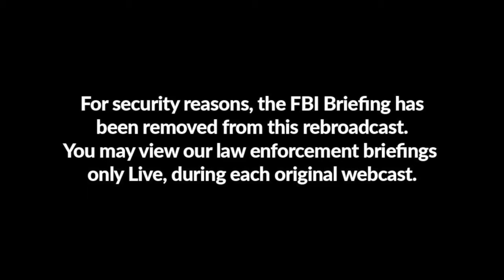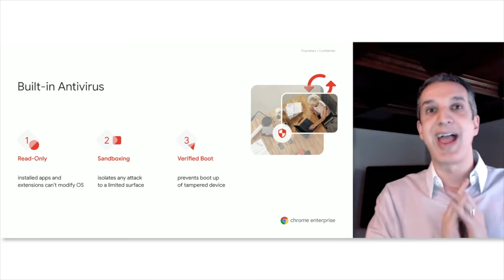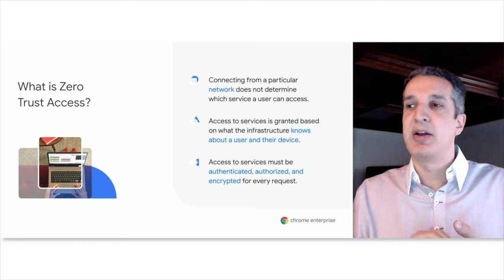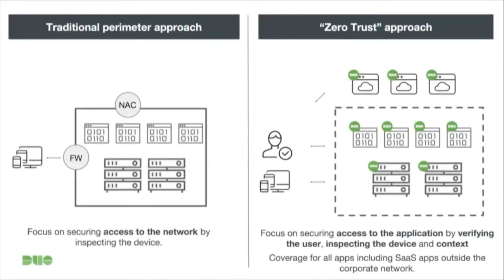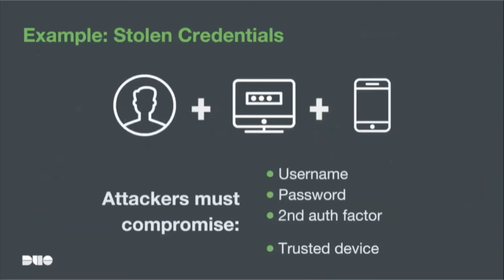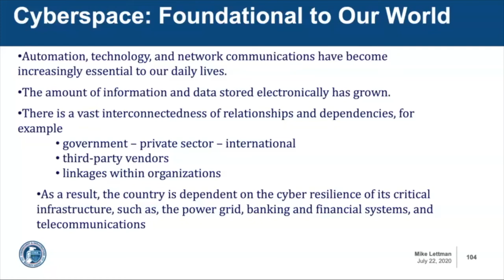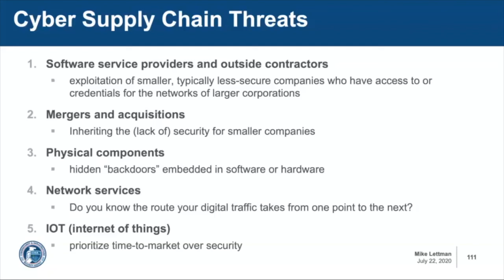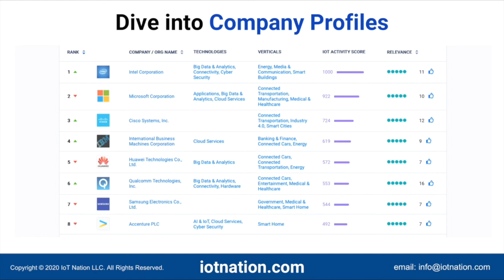Power Hour - July 22, 2020 - West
The Cyber Security Summit Power Hour series showcase Leading Industry Experts as they discuss how to navigate the latest security challenges in today’s threat landscape and solutions to implement and protect your company from cyber attacks.

To register for a future Cyber Security Summit visit: CyberSummitUSA.com